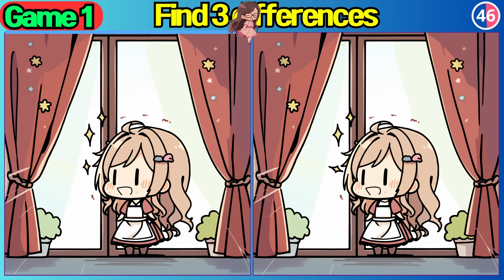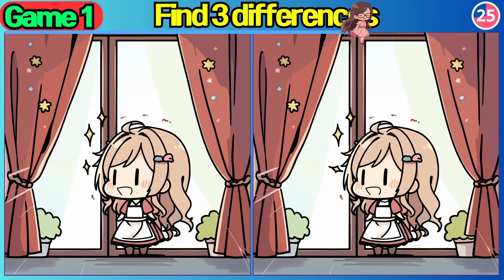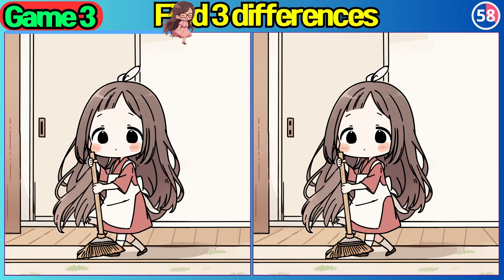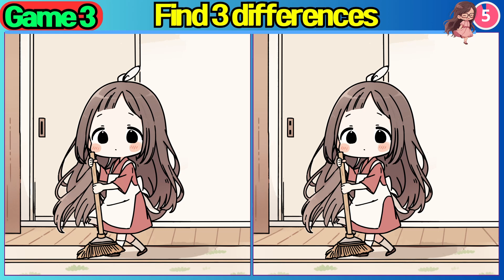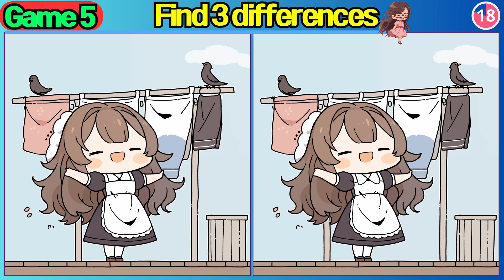【Spot the difference】Only top 1% find the differences / Let's have fun【Find the difference】